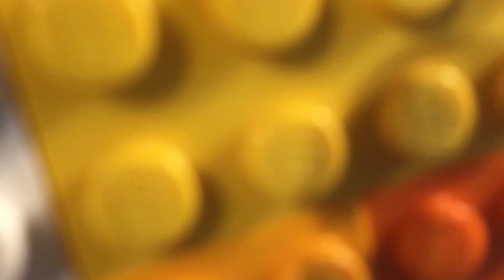Lego Minecraft Episode 4 Final Battle part 1